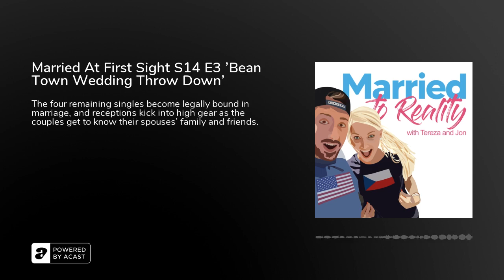Married At First Sight S14 E3 'Bean Town Wedding Throw Down'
The four remaining singles become legally bound in marriage, and receptions kick into high gear as the couples get to know their spouses' family and friends. When the newlyweds finally get to their honeymoon suites and into bed for the first time, the attraction is hot for some...and shockingly frigid for others.